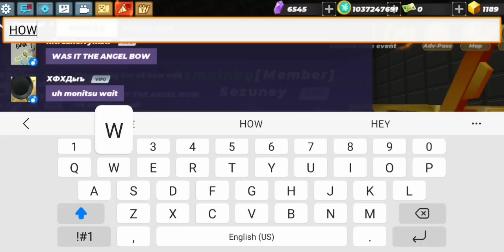How to get Gatling Gun Gold in Skyblock Rip Gcubes -9999 + Build Tutorial in BlockmanGo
Duplicate glitch is work
100% work

rappy rappy pro bg Skyblock bedwars jailbreak blockman go blocky mods bmgo adventure Roblox Minecraft mobile legends call of duty mattsun bg amaan bg nawaz bg acro pro bg TylerBanks king of Skyblock boss of Skyblock how to be rich how to get silverfang paw unlimited paw sword vip items how to get vip season trade scam trade how to Duplicate Glitch gatling gun trading player famous video trending games top 1 best video viral video yawi issue echo chou skin furnace dup hacker cheater free gcubes

Build Tutorial
Girlfriend Tutorial
House Tutorial
Rich Tutorial
Pro Tutorial
God Mode Tutorial
Hack Tutorial
Dance Tutorial
How To Find Cute Girl In Tiktok Tutorial
Vlog Tutorial
Edit Tutorial

How i got so many Gatling Gun Firecrackers
silverfang bow
Silverfang paw
Silverfang sword
Silverfang pick axe
Silverfang axe
Necrotic Battle sword
Necrotic Battle axe
Necrotic Battle gun
Necrotic Battle pick axe
Soul beam sword
Soul beam gun
Soul beam pick axe
Soul beam axe
Soul beam bow
Nightmare Knight sword
Nightmare Knight axe
Nightmare Knight gun
Nightmare Knight pick axe
Nightmare Knight bow
Taurus sword
Taurus axe
Taurus pick axe
Taurus bow
Taurus gun
Scorpio sword
Scorpio gun
Scorpio axe
Scorpio pick axe
Scorpio bow
Aries sword
Aries bow
Aries axe
Aries gun
Scythe
Gatling Gun Firecrackers
Gatling Gun water
Gatling gun flame
Gatling gun smoke
Christmas sword
Christmas gun
Christmas bow
Christmas axe
Christmas armor
Astral sword
Astral gun
Astral axe
Astral bow
Astral armor
Frost Dragon Helmet
Frost Dragon Cloak
Frost Dragon Chest plate
Frost Dragon Leggings
Frost Dragon Boots
Frost Dragon Ring
Frost Dragon Shield

Necrotic Helmet
Necrotic Cloak
Necrotic Chest plate
Necrotic Leggings
Necrotic Boots
Necrotic Ring
Necrotic Shield

Astral Helmet
Astral Cloak
Astral Chest plate
Astral Leggings
Astral Boots
Astral Ring
Astral Shield

Silverfang Helmet
Silverfang Cloak
Silverfang Chest plate
Silverfang Leggings
Silverfang Boots
Silverfang Ring
Silverfang Shield

Duplicate glitch
Hack items
Cheat items
Secret hack in Skyblock
Secret Duplicate Glitch
Secret cheat code
999+ Gatling Gun Firecrackers
Over pay trade
Scammer hunter
Hunting scammer
Scammer vs hacker vs Duplicator
Ez scam
Expel scam
Teleport scam
Trust trade
Trusted friends
Legit trade
Real trade
Free sword
Free Gatling gun
Lucky chest game
Furnace Duplicate
Fountain Duplicate
Piston Duplicate
Login Duplicate
Plant Duplicate
banned is fake
reset island is fake
all Duplicate not fix
old Duplicate is back
scammer got banned